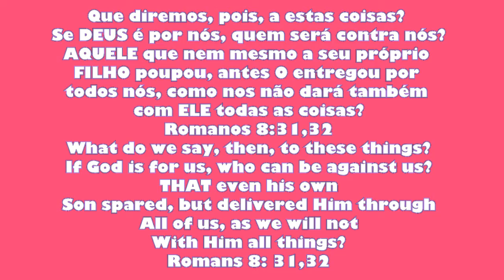HAIR DESAFIO VENDADA #07 PENTEADO SEM VER NADA - HAIR MASK CHALLENGE #07 HAIRSTYLE WITHOUT SEEING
Tudo na Paz! HAIR DESAFIO VENDADA #07 PENTEADO SEM VER NADA - HAIR MASK CHALLENGE #07 HAIRSTYLE WITHOUT SEEING Penteado Teen: Coração de Trança com Laço (Teen Hairstyle Braided)
P.S1. TODA SEGUNDA-FEIRA HAIR DESAFIO VENDADA POR AQUI!
P.S2. E não esqueçam: Todos os dias as 9:00hs tem vídeo novo, assim como também no blog. Então nos vemos todos os dias com hora marcada! Te Espero! Fiquem com Deus!